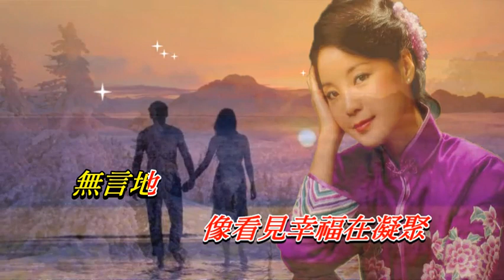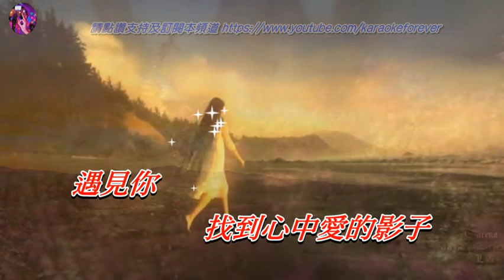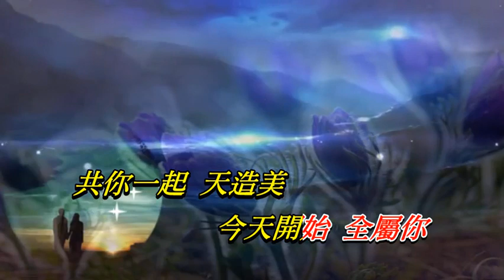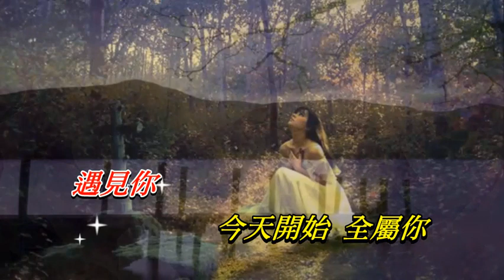遇見你〈粵語〉鄧麗君〈卡拉伴奏版〉